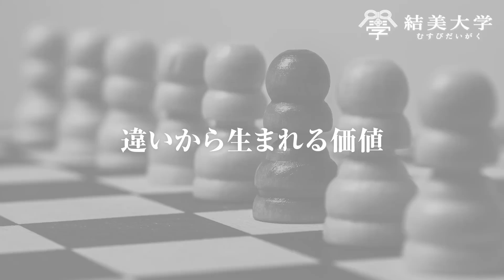東京の中心に「皇居」がある凄さ！フランスの思想家ロランバルトが驚愕した理由｜ゆめラジオ＆川嶋政輝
【目次】
0:00 オープニング
0:22 違いから生まれる価値
4:57 構造主義からみた仏教
9:50 構造主義の欠点